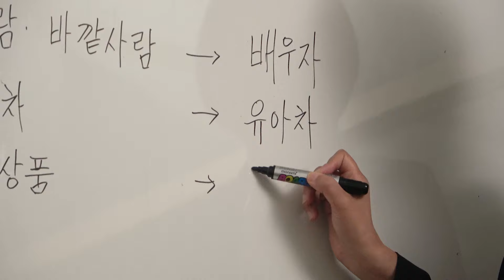[안퀴즈] 양성평등, 어떻게 하는건데?! 젠더 감수성 전문가에게 들어보았다..!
요즘 사회에서 꼭 필요한 성인지 감수성!🧐
안산시 성인지 강사 홍경남 선생님,
안산시 여성보육과 강진화 선생님과 함께 젠더 감수성에 대해 배워보았습니다!

일상생활에서 흔하게 사용되는 단어에도
성별 고정관념이 담겨있다는 사실, 알고 계셨나요?!
영상을 통해 어떤 단어들이 있는지 확인해 보세요!

안산시에서는 젠더 감수성 등의 젠더 문제 해결을 위한
인식 개선 캠페인을 꾸준히 진행하고 있습니다😃

또한, 전화로도 상담이 가능할 수 있도록
운영하고 있으니 꼭 번호를 기억해 주세요!✨

자, 오늘의 안퀴즈 나갑니다!
Q. ‘이 주간’은 지난해까지 7월 1일부터 7일까지로 하였으나
올해부터는 ‘여권통문의 날(9.1)’을 포함하여
9월 1일부터 7일까지를 ㅇㅇㅇㅇ주간으로 하기로 했습니다.
우리나라 최초의 여성인권선언문인 ‘여권 통문’이 발표된 날인
9월 1일을 지난해 법정기념일로 제정한 의미를 담기 위한 ‘이 주간’은 무엇일까요?

정답은! 바로바로 ‘양성평등 주간’입니다!

젠더 감수성을 알아보았던 이번 안퀴즈 시간!
모든 안산 시민분들이 차별 없는 사회가 되길 기원합니다!👏